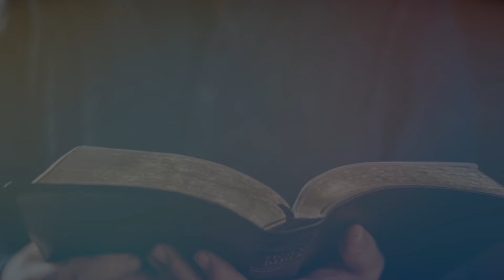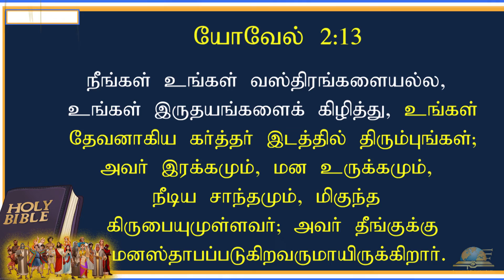22 - வேதாகமத்தில் வஸ்திரம் கிழித்தவர்கள் - Peter Madhavan-Tamil Christian Message-Bible Facts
Episode : 22
Series Title: வேதாகம ஆச்சரியங்கள் (The Bible Facts)
Title : வேதாகமத்தில் வஸ்திரம் கிழித்தவர்கள் (Garments tore in Bible)
Guest : Bro. Peter Madhavan    @Tamil Bible School

Released by      @Laymen Ministries Tamil

Send a text message ( START BIBLE) to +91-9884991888